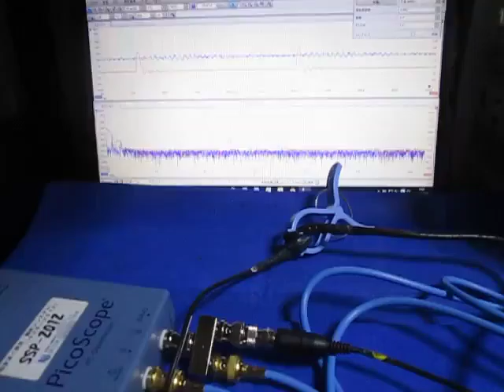オリジナル超音波実験 （超音波システム研究所 ultrasonic-labo）